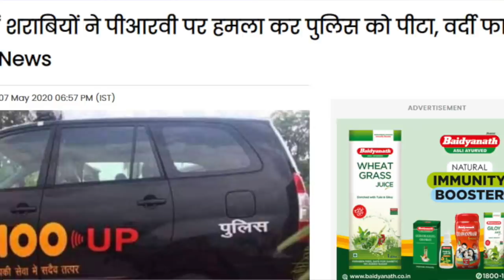इन खबरों पर क्यों नहीं खो-लता है मीडिया के पत्रकारों का खू-न